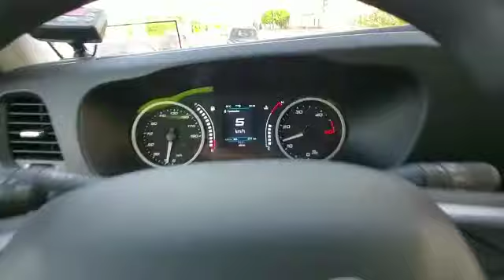Fernando Valencia desde España feliz tarde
Colombian Truckers
No somos los dueños del mundo simplemente somos quienes lo movemos

Aplicación oficial para carga

Grupo Facebook

Grupo Telegram

Contacto

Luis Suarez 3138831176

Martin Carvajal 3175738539